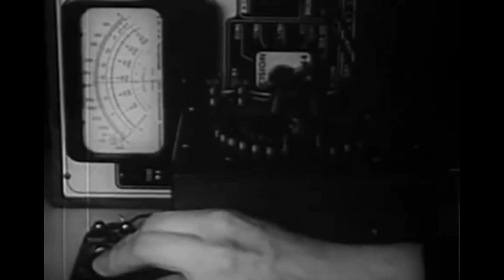CONCRETE WORMS- THEY GAVE YOU THE BAIT ( official video )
directed and edited by STRAXY